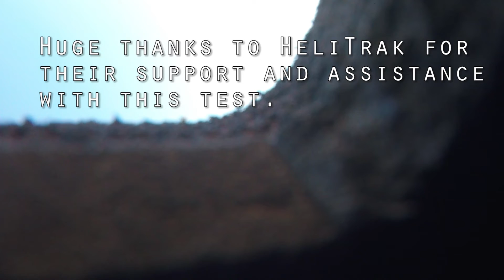Legolas Helicopter Drop Test Split Screen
LEGOLAS is a high altitude balloon project designed to test small satellites in a near-space environment. To test and validate the stability and recovery systems, the payload was dropped from a helicopter at an altitude of 4000 ft. All systems functioned very well, with the only problem being the upwards facing chute camera cable popping out when the parachute deployer fired. All events during the descent were triggered within milliseconds of the desired time and the payload was recovered with no damage.